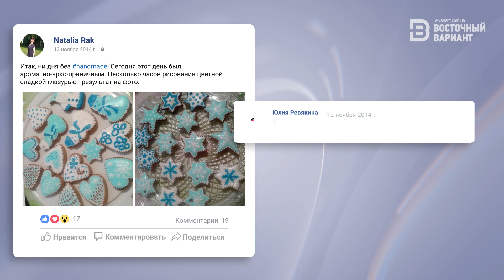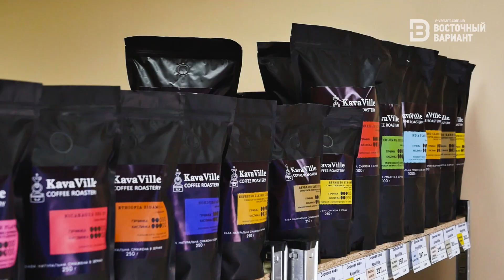Начали с нуля. Переселенцы из Донецка открыли производство в Дружковке | Восточный Вариант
Семья Натальи Рак переехала из Донецка в Дружковку в 2014 году, спасаясь от войны. На новом месте у переселенцев не было ничего, поэтому начать пришлось с нуля. За несколько лет семья прошла путь от выпечки домашних пряников на кухне до собственного кондитерского цеха и производства кофе.

Это первый выпуск спецпроекта «Солнце Украины встаёт на Донбассе» онлайн-издания «Восточный Вариант».

В видео доступны субтитры на русском языке.